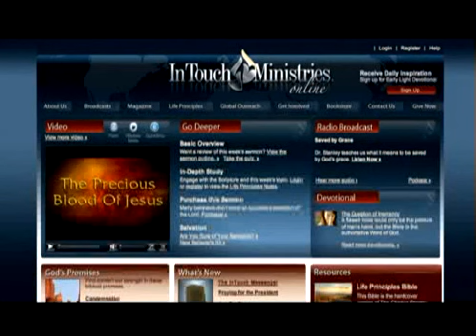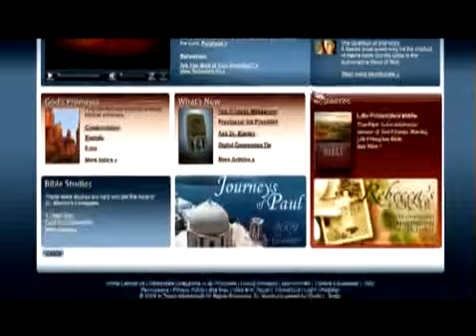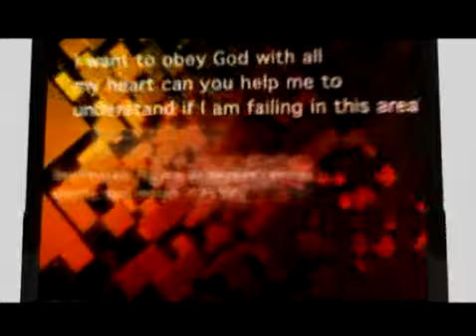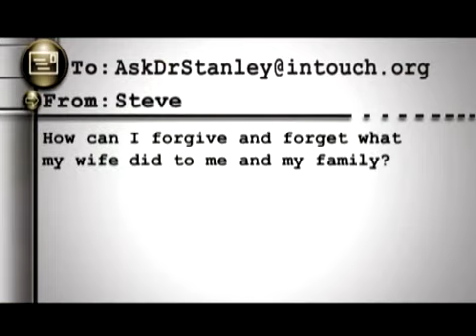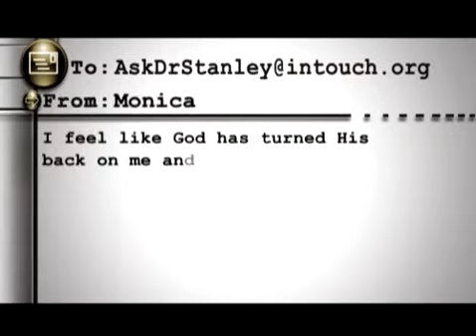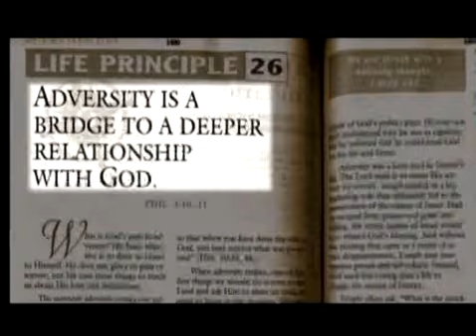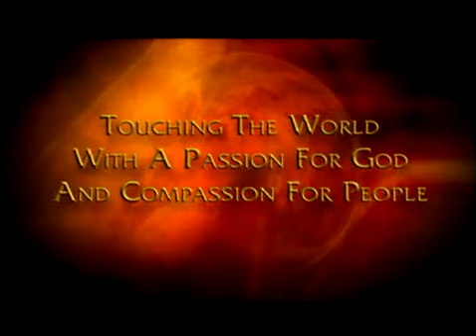INTOUCH WITH DR. CHARLES STANLEY THE PRECIOUS BLOOD OF JESUS